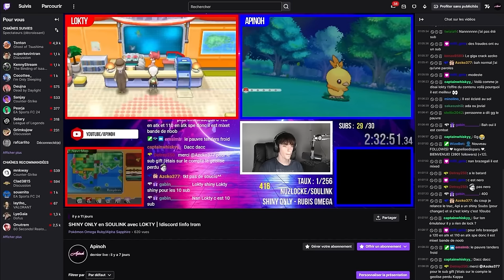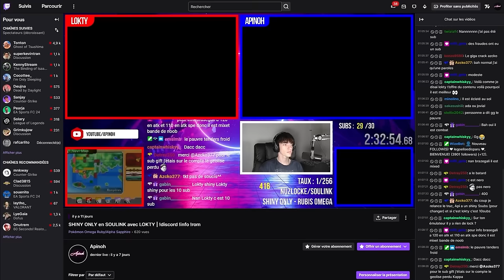Pokemon Platine UNIQUEMENT avec des SHINY en SOUL LINK !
On a relevé le défi de finir Pokémon Platine en soul link Shiny only !

Twitch pour rater aucun live !

N'hésitez pas me donner votre retour dans les commentaires concernant la vidéo !

Montage : Apinoh
Miniature : Apinoh